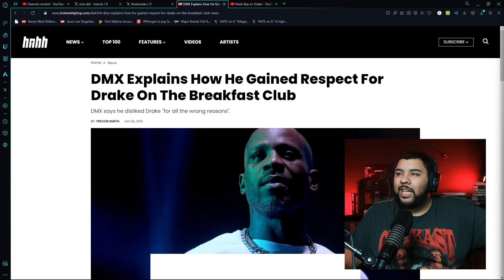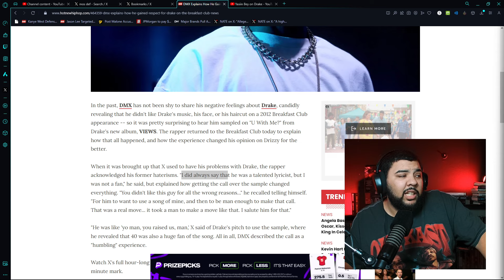Mos Def Called Out For Disrespecting Drake & Calling Him A ‘Pop Star’